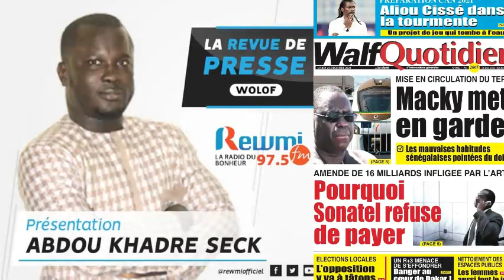REVUE DE PRESSE DU 28 12 2021 AVEC ABDOU KHADRE SECK WLF